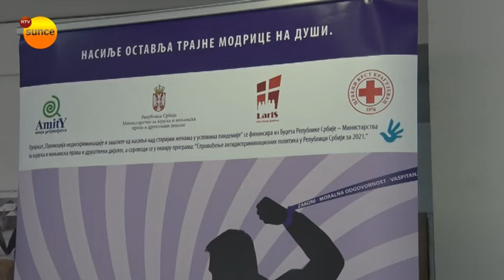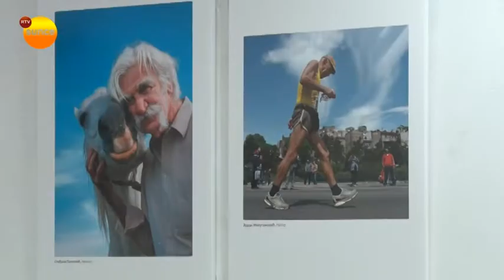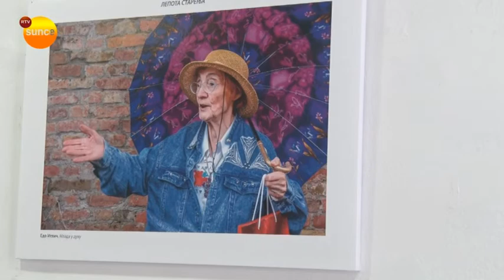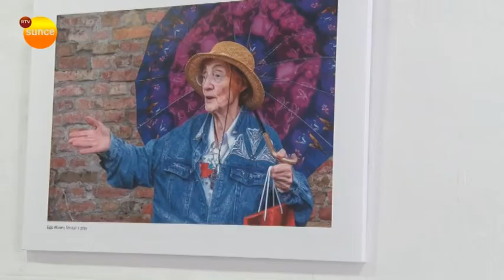Udruzenje gradjana "Snaga prijateljstva" - Amity